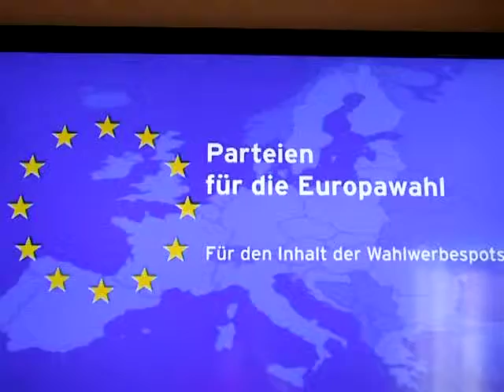Europawahl Wahlsprüche aller Parteien